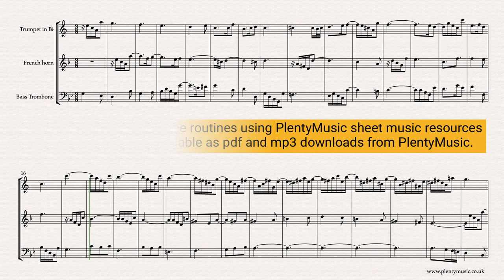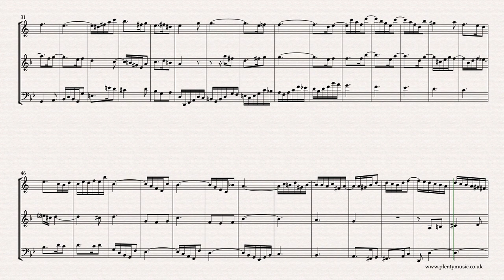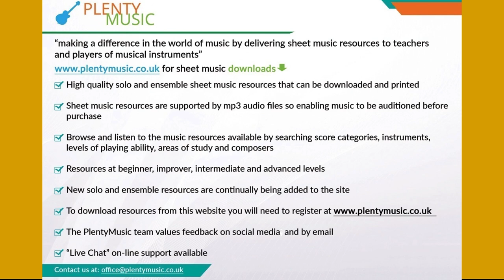Bach J. S. | Sinfonia 11 BWV 797 arr. brass trio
Bach J.S. Sinfonia 11 BWV 797 arranged for brasstrio of trumpet in Bb, French horn & bass trombone The Sinfonia arrangements from PlentyMusic are excellent movements to improve musicpractice routines.sheetmusic & accompaniments

The Sinfonia 11 in the key of Gm is a melancholy and appealing movement with some attractive rhythmic and melodic figuration.

Brass accompaniments, featuring the French horn and bass trombone, playing at 30, 32, 34 and 36 dotted quarter note or crotchet beats to the minute are available as mp3 downloads from PlentyMusic giving the trumpet in B flat player the opportunity of playing in an ensemble. In this arrangement the trumpet in Bb plays voice 1, the French horn voice 2 and the bass trombone voice 3. The brass trio realisation plays back at 32 dotted quarter note beats or crotchet beats to the minute. Appropriately transposed instrument parts are appended to the full music score.

Please advise the PlentyMusic office should you require any additional arrangements and accompaniments with a specification as to the instrumentation and tempo.

The sinfonias are excellent movements to develop and improve ensemble playing. There is a considerable melodic range in the three voices with each having a range of close to two octaves. Playing such ranges encourages the development of good intonation (playing in tune) and will make players aware of the importance of quality of tone. Brass players should be aiming for a legato in their playing.

This movement is a very good test of ensemble playing particularly because of the tied notes across the bar lines and the imaginative rhythmic and melodic figuration that feature in the movement. To fully appreciate the rhythmic fluidity of the movement instrumentalists should experience playing the movement in an ensemble. This fluidity in the rhythmic shapes possibly part explains one of the reasons why Bach’s music is often adapted and played by jazz musicians

Rehearsal marks are in place at bars 17, 33, 48 and 65 on the music score although the music editor suggests that in music of this style players will know immediately when they not quite together.

While this music sounds emotional and encourages an emotional response to listeners it needs to be performed with a clarity and intention..

Ornaments have been omitted in the preparing of this music score although those familiar with the performance practice of baroque music may choose to add ornaments particularly at cadences. A guiding principle is that the any ornaments introduced should be imitated in the other voices.

The organ which is also a keyboard instrument required the need for a person to operate the bellows and was essentially a church instrument

The Sinfonias are works conceived for three voices and feature compositional processes associated with contrapuntal writing of the baroque era: repetition, inversion, imitation and sequence feature strongly in this particular sinfonia

Do make sure that your instrument is in tune before playing with an accompaniment.
PlentyMusic realisations and accompaniments are pitched at A = 440 hertz.